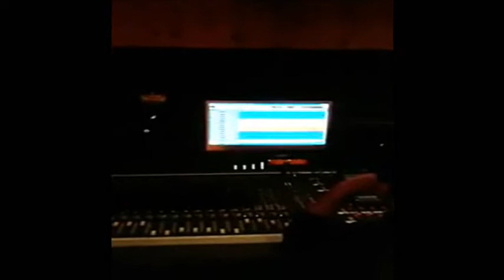Morphing Into Primal - She... incomplete (recording scenes video)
(English below)
"She... incomplete", octavo tema del disco Collateral (2014) de Morphing Into Primal. Hecho con escenas del proceso de grabación de Collateral, grabado en los Vinilo Estudios de Ciudad Real (España).
"She... incomplete", eighth song taken from Collateral (2014) by Morphing Into Primal. The video has been made with recording process scenes of Collateral, this one was recorded at Vinilo Estudios in Ciudad Real (Spain).